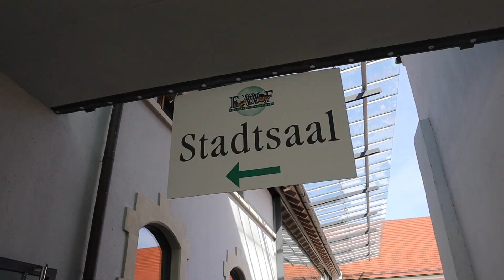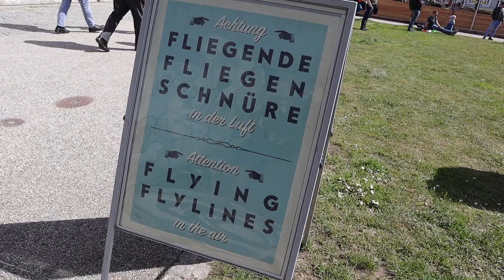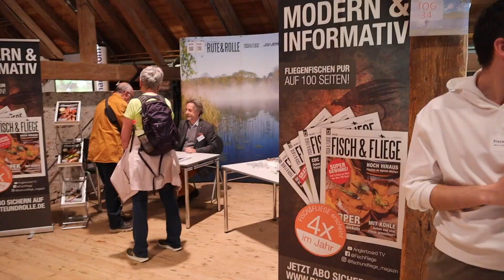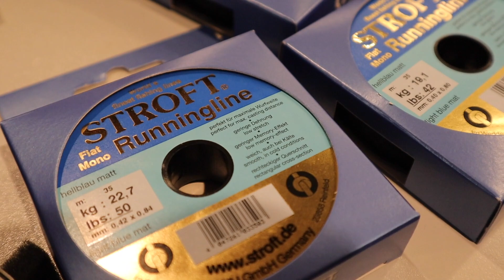Erlebniswelt Fliegenfischen 2023 | Messe | Fliegenbinden | Rundgang | EWF 2023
FISCH&FLIEGE-Chefredakteur Elmar Elfers nimmt Euch mit auf einen kleinen Rundgang auf der Erlebniswelt Fliegenfischen 2023 in Fürstenfeldbruck. Die Messe für Fliegenfischer ist Europas größte Veranstaltung rund ums Fliegenfischen und Fliegenbinden. Streamer und schwere Nymphe binden sind Thema im Video, genauso das Binden einer Kleinstfliege Größe 30. Dazu packen Flow Fishin und Jan Pieter Aben noch Praktisches für den Tag am Wasser zu. Mehr über die bekannte Fliegenfischermesse erfahrt Ihr

0:00 Begrüßung
0:38 Streamer mit Markus Kunter
2:15 Lead Head mit Bart Reitsma
9:35 Rundgang
11:28 Besuch bei Waku/Stroft
13:05 Besuch bei Dusan Dolinar, Fliegenmuster #30
14:37 Fischleder
15:31 Besuch bei Finest Flyfishing, Outdoor-Kocher
18:24 Messende

Kamera: Elmar Elfers
Filmschnitt: Elmar Elfers

▬▬▬▬▬▬▬ SOCIAL MEDIA ▬▬▬▬▬▬▬
► ANGLERBOARD